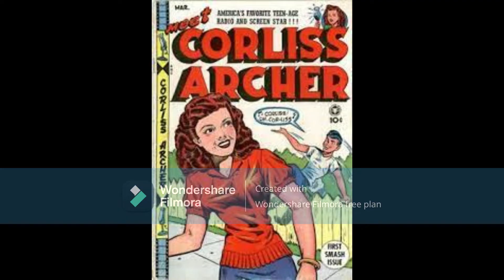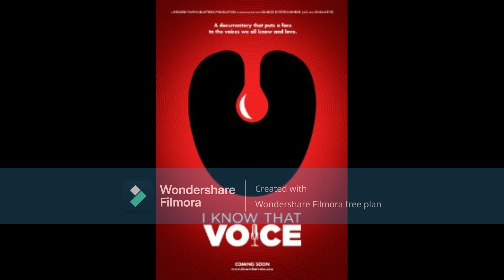DOUBLE D IN THE FRIDAY MORNING EP29 THE STORY OF JANET WALDO AKA JUDY JETSON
HEY GUYS THIS IS DOUBLE D IN THE MORNING & THIS IS DOUBLE D IN THE  FRIDAY MORNING EP29 THE STORY OF JANET WALDO IF YOU LIKE THIS DON'T FORGET TO LIKE SUBSCRIBE COMMENT & TELL ME WHAT YOU THINK & HIT THE BELL & DON'T FORGET TO FOLLOW ME ON SOCIAL MEDIA  ON FACEBOOK & TUMBLR & INSTAGRAM & MY FACEBOOK FAN GROUP DREWS YOUTUBE FAN GROUP
the links are in the comments of the video

jetsons theme song
janet waldo aka judy jetson
THE JETSONS
the jetsons
janet waldo
JANET WALDO
judy jetson
JUDY JETSON